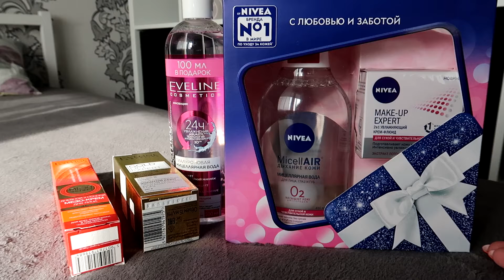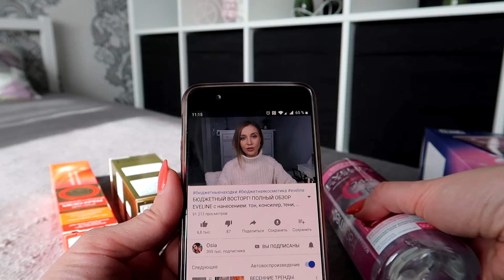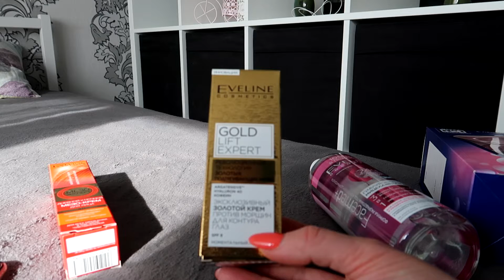VLOG: Как мы отметили 8 марта на даче